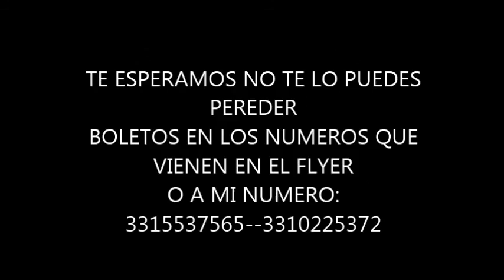REINAGURACION HOUSE OF PLEASURE 15 DE JUNIO DEL 2013